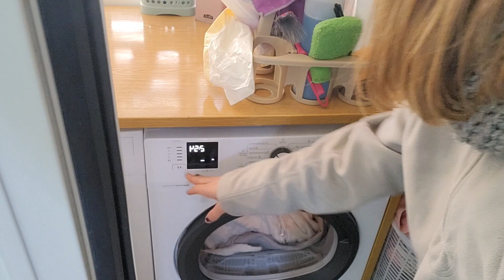LIMPIEZA-RUTINA DE MAÑANAS// DESINFECION DE LA HABITACION NIÑOS//MUCHO POR HACER‼️MOTIVATE CONMIGO‼️